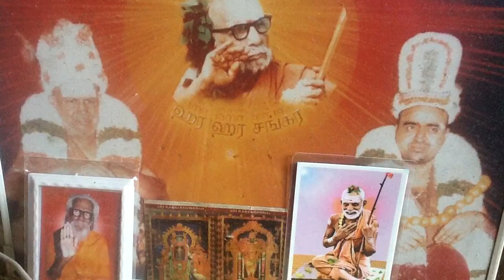Deivathin Kural 5 தெய்வத்தின் குரல் (volume 5) - 2.2 தெய்வ பக்தியும் குரு பக்தியும்